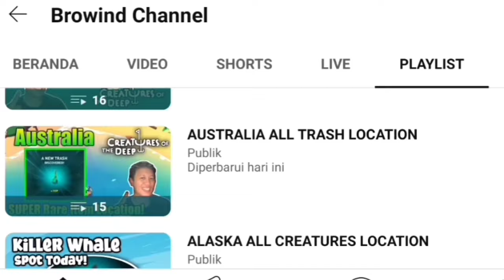Bessie Spot Today July 29th 2024 - Creatures of the Deep